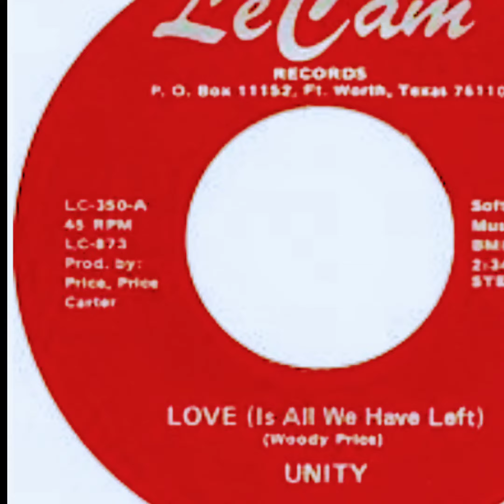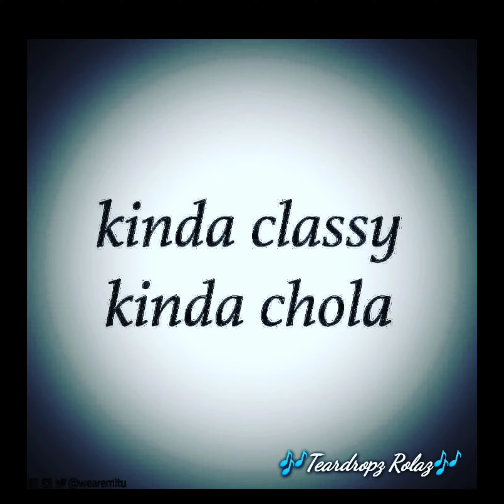LOVE IS ALL WE HAVE LEFT💋💋